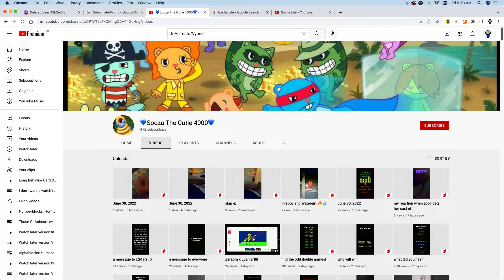Shout Out To 💙Sooza The Cutie 4000💙